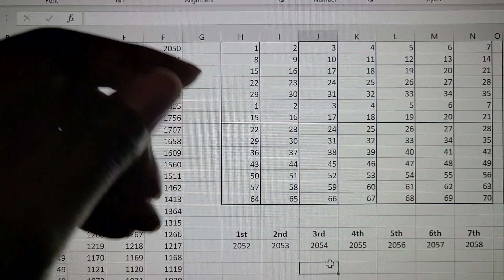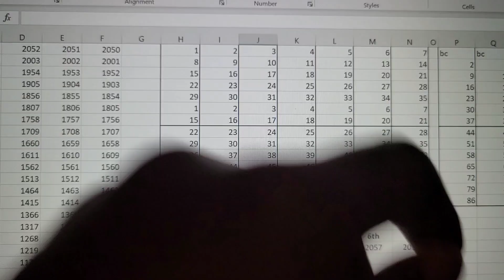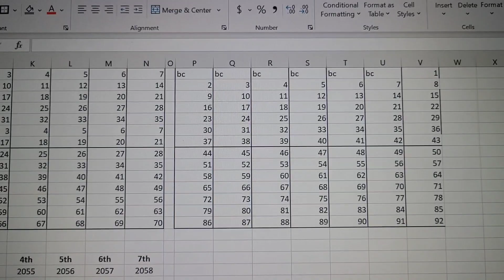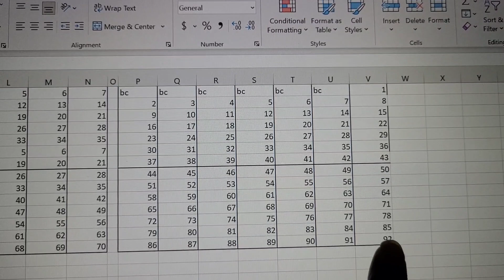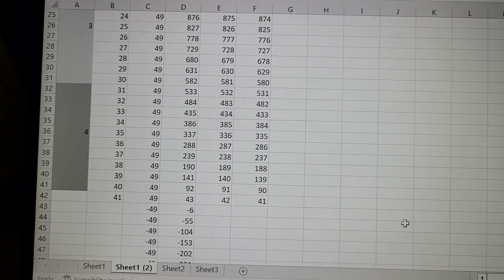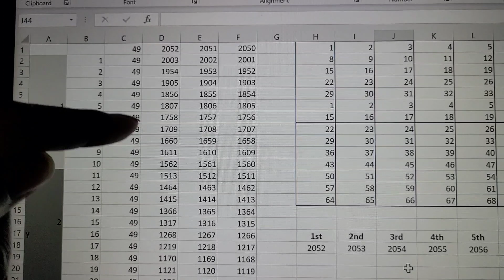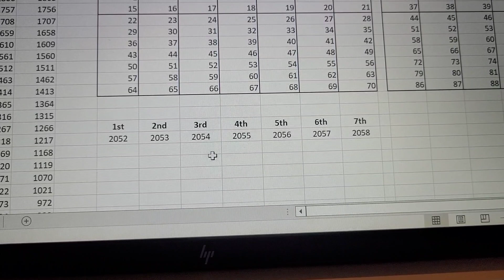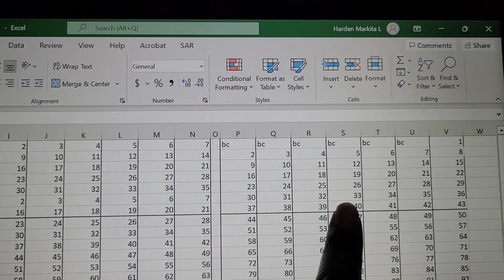Study 17 | Is Christ returning in 2030?🤔 Let's TEST this theory!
Hi friends!  There has been a recent end-times theory floating around concerning the year 2030.  Finally, I've decided to give it a listen and test it against scripture.  Below, please find the link to the video that I refer to in this study.  Please know that I AM a subscriber of this teacher's channel and highly admire his work.  This study is in no way meant to "call-out" the teacher at all.  I have also posed several questions to this teacher in an effort to understand his position better.  Although I don't agree with ALL of his biblical positions, he's a SOLID teacher and you can gain much from his content in your bible study journey.

As usual, grab your favorite beverage. Let's Dive In!

*Bible Study Notes*
Daniel 9:24-26